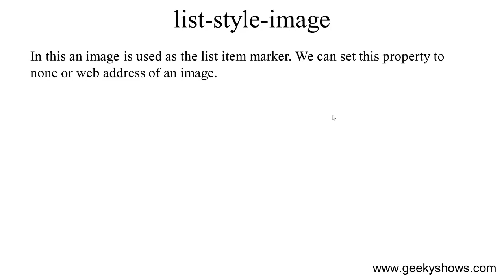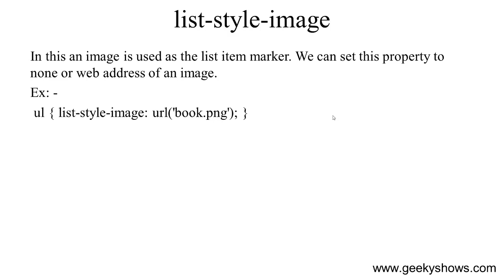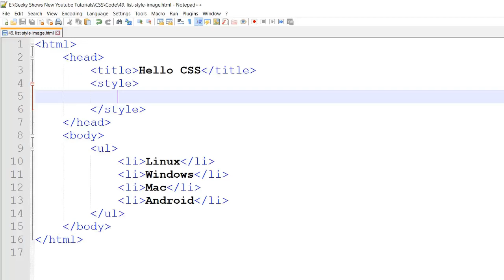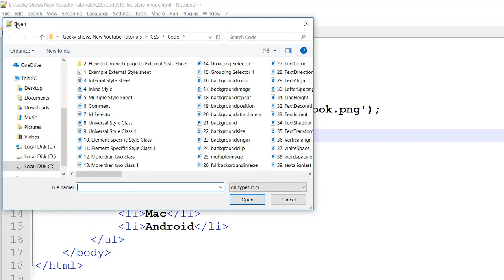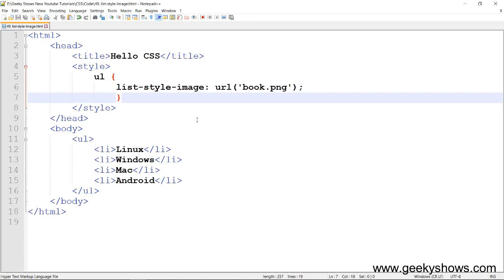list style image property in CSS (Hindi)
Topics: list style image property in CSS